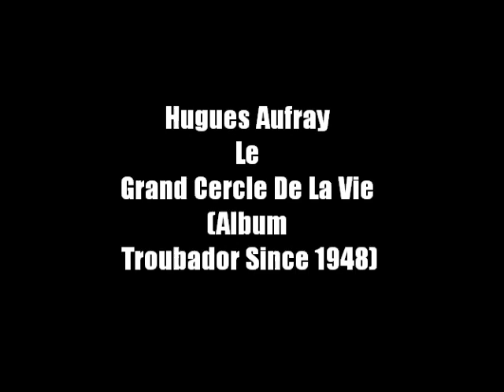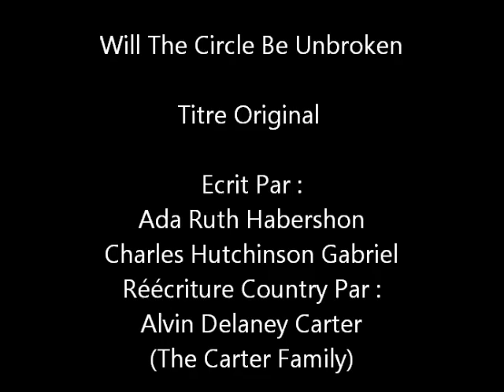Hugues Aufray - Le Grand Cercle De La Vie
Titre de l'album Troubador Since 1948